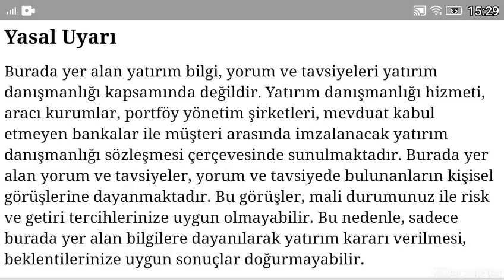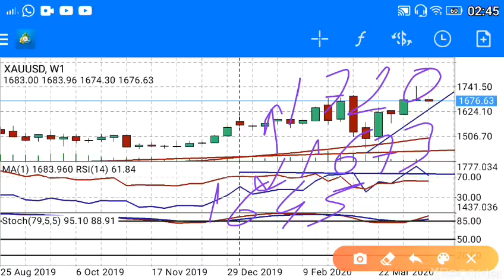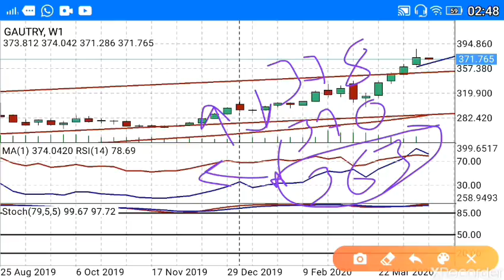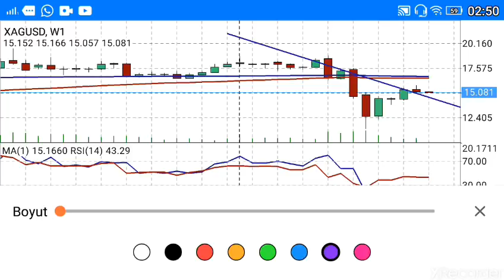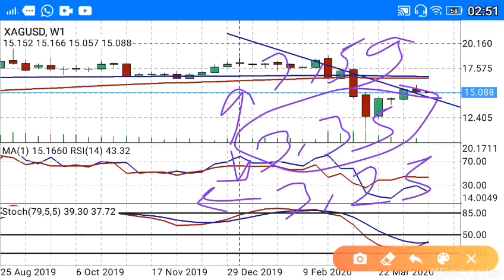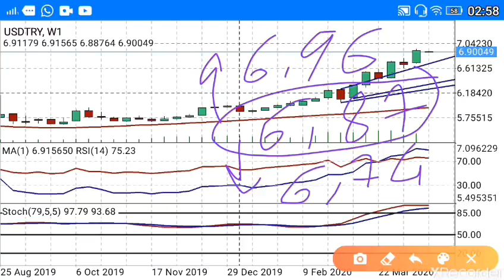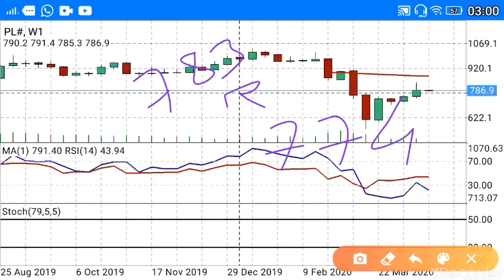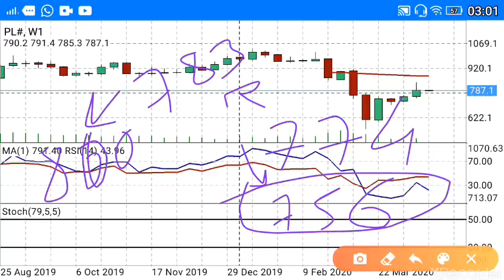ALTIN,DOLAR,GÜMÜŞ,PLATİN NE OLUR? GRAM ALTIN,GRAM GÜMÜŞ KRİTİK DESTEK YERLERİ-ALTIN ONS (Ekonomi)